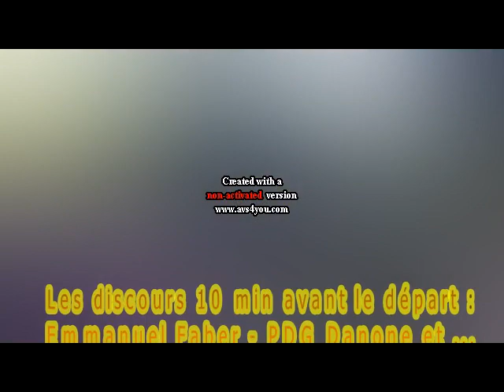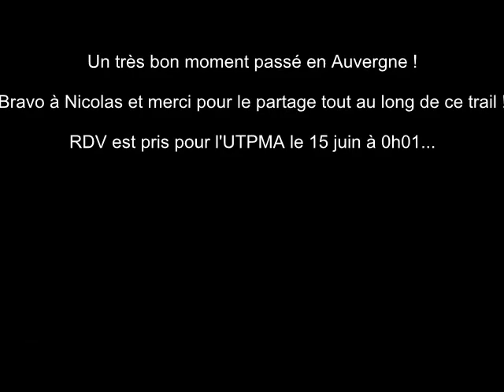VVX Impluvium Trail 2019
Magnifique expérience en terre auvergnate, à Volvic, pour ce très beau Impluvium Trail de 43 km et 1670 m D+. Des conférences la veille au repas festif le soir, tout était réuni pour un accueil et un séjour parfait ! Avec en prime un parrainage de Kilian Jornet, présent dans la vidéo.
Belle rencontre de Nicolas avec qui nous partagions quelques mots sur réseau social jusque là !